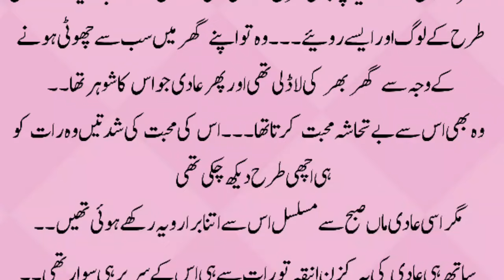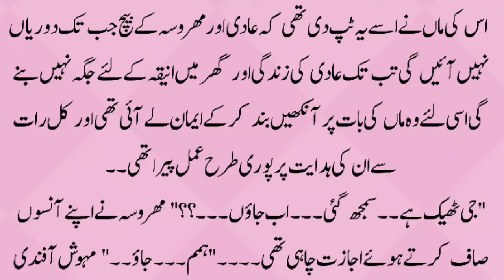Multi Couples Love Story In Urdu |Romantic Novels |Romantic Urdu Novel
Hello Romantic urdu novel readers, today's novel urdu is forced marriage based, age difference based romantic novel. This is also rude hero based novel, friendship based romantic novel,  sisters story based, kidnapping based and multi couples based Urdu Novel. I hope you will enjoy this love at first sight based, Heart Touching Love Story in Urdu/Hindi.

Urdu novels
Romantic Novel
Multiple couples based
Kidnapping based
After marriage love story based
novel book
Hearttouching romantic stories
Romantic novel rude hero based
Possessive &rude hero based
Urdu novel
Urdu romantic novels
Romantic novels
Novels in urdu romantic
Novel Romantic
Novels
Romantic novels
Long novel
Urdu Romantic novel
Novel urdu
Bold novel
Urdu story
Story in urdu
Moral story